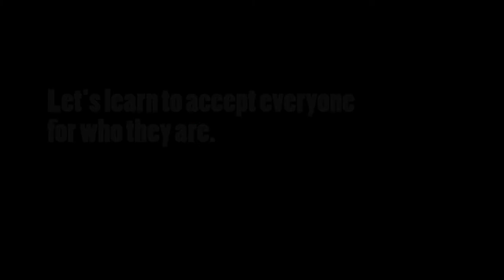Who Am I Music video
A music video done by our Period 4 TV 1 class.